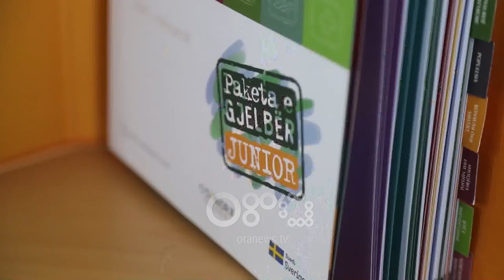Ora News - Edukimi mjedisor, pjesë e kurrikulave mësimore që në klasë të parë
Edukimi mjedisor synon të bëhet pjesë integrale e kurrikulave të shkollave që në klasën e parë.

Nisma e iniciuar nga Ministria e Turizmit dhe Mjedisit ka nisur të zbatohet në shkollën 9-vjeçare “Ardian Klosi”.

Gjatë aktivitetit ku u prezantua paketa e gjelbër, Ministri Klosi tha se edukimi i brenzave është mënyra më e mirë për të kultivuar dashurinë për natyrën.

Klosi: Ky libër i bukur i bërë me kaq shumë dashuri nga ekspertët e Mjedisit është bërë aq i mirë sa për çdo njërin nga ju që dini tashmë të lexoni kur ta merrni në dorë do kuptoni që është një liber, që ju shton dashurinë për natyrën, ju shton dashurinë për pemët, ju shton dashurinë për kafshët, i mëson nxënësit e të gjitha niveleve se për të pasur më shumë dashuri për natyrën duhet ta fillojmë këtë edukim që në moshë të re, që në moshën tuaj.

Klosi u kërkoi fëmijëve të bëhen pjesë e fushatës " Krijo oksigjenin tënd"për të mbjellë pemë, si simbol dashurie për natyrën dhe jetën.